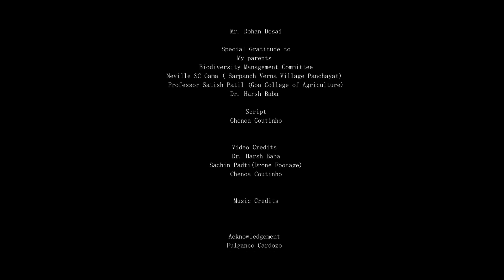Goa's Hidden Eden, a short film by Chenoa Coutinho MSc Wildlife Conservation Action Programme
The short film is based on her Master's research on, " Lateretic legacy at stake:Microhabitat dynaimcs amidst industrial encroachmen in lateretic Goa" t under the guidance of Dr. Sougata Sadhukhan as part of the assignment for Wildlife Conservation Communication class 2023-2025.